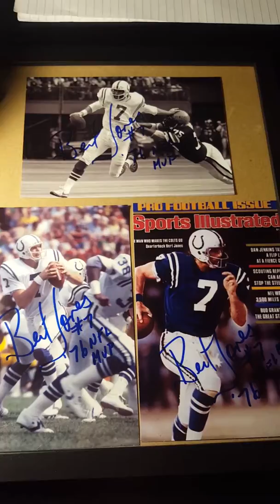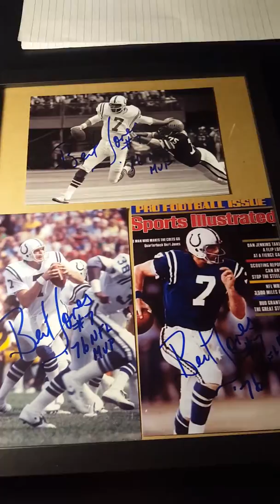Bert Jones Colts QB 3/3 TTM Return success/recap.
"He signed in blue". no kidding. Please like and sub.